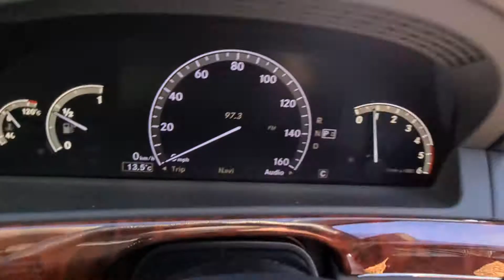Mercedes-Benz S Class 3.0 S320 CDI L 7G-Tronic 4dr